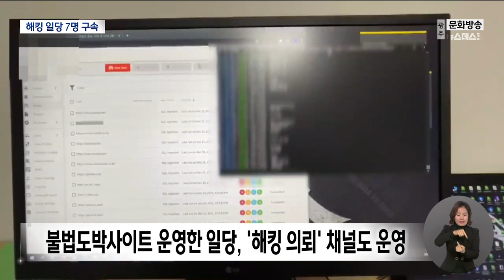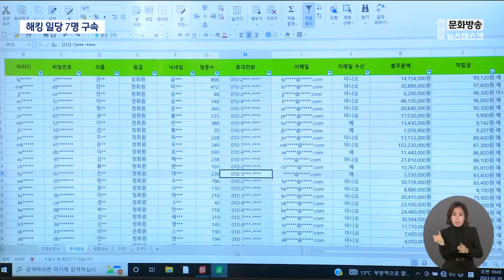해킹조직 적발 7명 구속..개인정보 700만건 유출 (뉴스데스크 2023.2.20 광주MBC)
(앵커)
최근들어 더욱 더 정교해지는 보이스피싱 범죄에
동원되는 개인정보를 보면 어떻게 이렇게 자세히
가족관계같은 것을 알 수 있을까 혀를 내두르게 되는데요.

해킹을 통해 개인정보를 빼돌려 팔아온 일당이
경찰에 덜미를 잡혔습니다.

이들이 3백여개 사이트에서 빼돌린
개인정보만 7백만건, 경찰이 일당 7명을 구속했습니다.

(기자)
경찰이 철문을 강제로 엽니다.

철문 안쪽에 설치된 강화유리 문을 다시 열고
들어가자 컴퓨터 여러대가 설치된 사무실이 나옵니다.

"손 떼세요 그대로 손 떼세요 전남경찰청에서 나왔습니다. 경찰관입니다
(뭐 때문에 그러세요?)압수수색영장 집행하러 왔습니다."

지난 2020년 8월부터 불법도박사이트를 운영해 온
48살 조 모씨 등 12명은 사회관계망서비스에서
'해킹 의뢰' 채널도 함께 운영했습니다.

이들이 2년동안 해킹을 통해 빼낸 고객정보는
결혼정보업체 등 385개 웹사이트에서
7백만건에 달합니다.

각 웹사이트 접속 아이디와 비밀번호뿐만 아니라
휴대전화 번호, 전자우편 주소 등 민감한 개인정보가 해킹으로 유출됐습니다.

* 이용건 전남경찰청 사이버수사대장
"해킹의뢰 전문채널을 운영하며
건당 100만원에서 5백만원의 댓가를 받고
경제언론사, 결혼정보업체 등 385개 홈페이지를 해킹해.."

불법 도박사이트를 운영하는 일부 고객은
경쟁 업체의 웹사이트를 마비시킬 목적으로
디도스 공격을 조 씨 일당에게 의뢰하기도 했습니다.

해킹 조직 12명 가운데 7명은
정보통신망침해 등의 혐의로 구속됐습니다.

경찰은 한국인터넷진흥원 등과 공조해 피해 업체에
해킹 사실을 통보했습니다.

경찰은 불법으로 해킹한 개인정보를
재판매하거나 다른 범죄에 악용한 사례가 있을 것으로
보고 수사를 확대하고 있으며 해킹 의뢰자들도
추가 입건할 방침입니다.